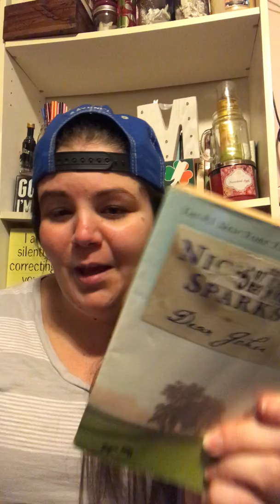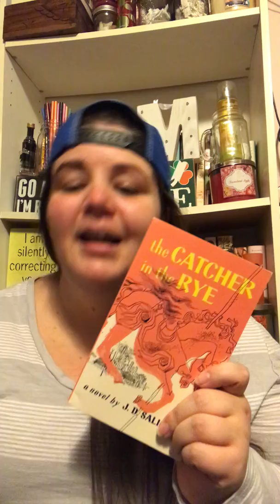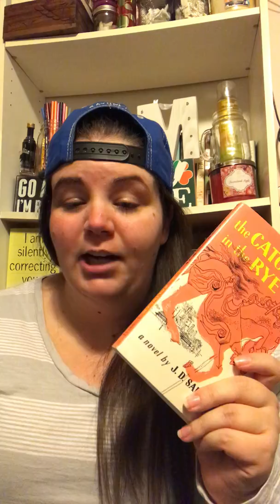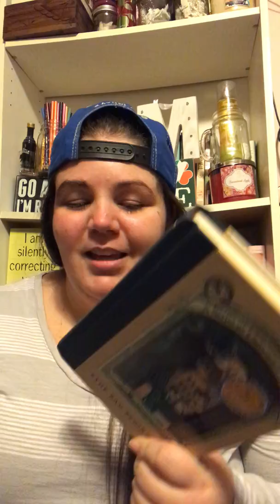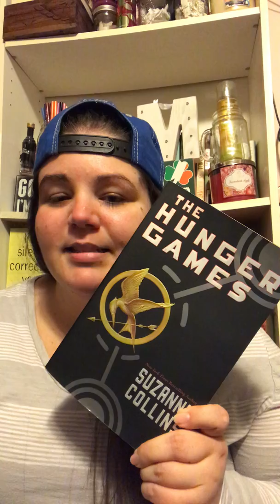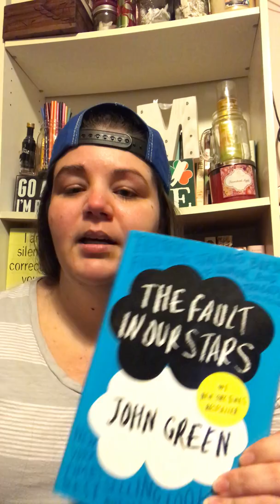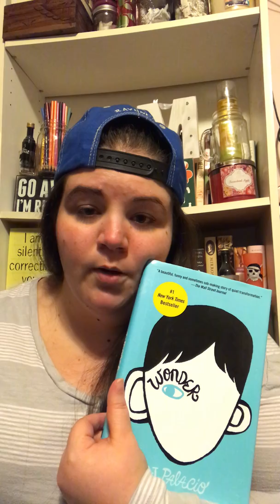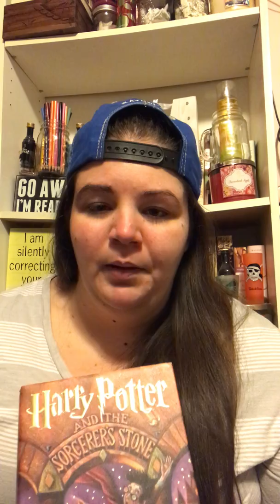Top 10 Books to Read in Your Lifetime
Top 10 Books to Read in Your Life Time
1. The Harry Potter series by J.K. Rowling
2. The Hunger Hunger Games Trilogy by Suzanne Collins
3. The Fault in Our Stars by John Green
4. Wonder by R.J. Palacio
5. The Perks of Being a Wallflower by Stephen Chbosky
6. The Catcher in the Rye by J.D. Salinger
7. A Series of Unfortunate Events by Lemony Snicket
8. 13 Reasons Why by Jay Asher
9. The Book Thief by Markus Zusak
10. Eleanor and Park by Rainbow Rowell
Honourable mention
Dear John by Nicholas Sparks / ANY Nicholas Sparks Books